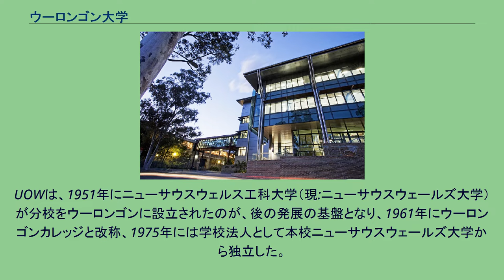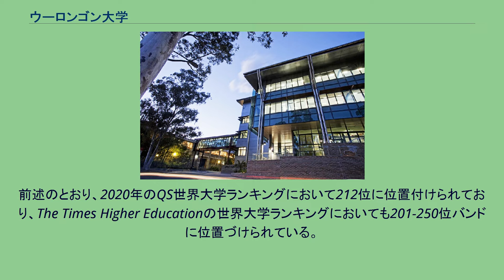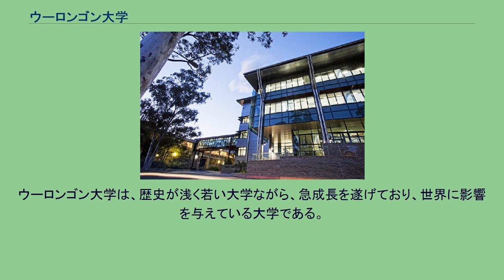ウーロンゴン大学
ウーロンゴン大学（ウーロンゴンだいがく、英語: University of Wollongong、 略称: UOW） は、オーストラリア東海岸のニューサウスウェールズ州（NSW）にある大学で、ウーロンゴン市を主要キャンパスとして、ニューサウスウェールズ州の複数の場所にキャンパスを持つ公立大学である。
学部は、オーストラリア国内で高い評価を受ける教育学部をはじめ、IT、商学、法律、経済、芸術、工学、そして海洋学などがある。
また、新しく医学部が創設され、医学とスポーツ科学の分野にも力を入れている。
UOWは、1951年にニューサウスウェルス工科大学（現:ニューサウスウェールズ大学）が分校をウーロンゴンに設立されたのが、後の発展の基盤となり、1961年にウーロンゴンカレッジと改称、1975年には学校法人として本校ニューサウスウェールズ大学から独立した。
1993年には、ドバイにも進出して、その後も国際色を強めている。
2000年以降のUOWは、ニューサウスウェールズ州の他の大学の発展が成熟しきった事情もあって、政府からの高額な援助を受け、年々新しい施設を建築している。
2008年には、図書館の改築が完了した。
前述のとおり、2020年のQS世界大学ランキングにおいて212位に位置付けられており、The Times Higher Educationの世界大学ランキングにおいても201-250位バンドに位置づけられている。
2019年の学部別ランキングではMineral and Mining部門では17位、Law部門では78位、Engineering and Technology部門では91位（オーストラリア国内では6位）となった。
2019年には5＋スターの大学として位置づけられた。
また、The Times Higher Education University Impact Rankingsでは2019年に13位となった。
この世界ランキングは、大学が社会や経済に与える影響を評価した世界で唯一のものである。
ウーロンゴン大学は、歴史が浅く若い大学ながら、急成長を遂げており、世界に影響を与えている大学である。